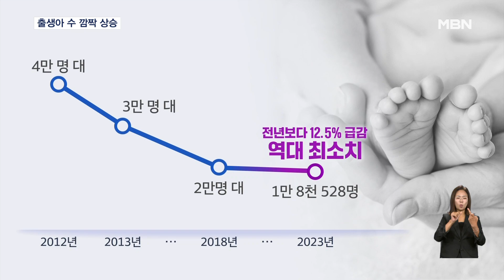"아가야 반갑다" 4월 출생아 수 깜짝 상승 [굿모닝 MBN]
【 앵커멘트 】
  올해 4월에 태어난 아기가 지난해 같은 달보다 500명가량 늘었습니다.
  온갖 대책에도 초저출생이 더 심각해지는 상황에서 반가운 소식이 아닐 수 없는데요.
  갑자기 늘어난 이유가 뭘까요.

【 기자 】
  올해 4월 태어난 아기는 모두 1만 9천 49명입니다.

  지난해 같은 달과 비교하면 521명, 2.8% 늘었습니다.

  월별 출생아 수가 1년 7개월 만에 처음으로 반등했습니다.

  통계청은 코로나19로 미뤄졌던 혼인이 2022년 말부터 늘어났고, 1년 반 정도 지나 출생아 수가 자연스레 늘어났다고 보고 있습니다.

  지난해 4월 출생아 수가 워낙 적어 기저 효과라는 분석도 나옵니다.

  실제 2012년까지 4만 명대였던 4월 출생아 수는 지난해 1만 8천 528명으로, 한 해 전보다 12.5% 급감했습니다.

  깜짝 반등에 불과하다는 지적이 나오는 이유입니다.

  올해 초 감소세가 여전했던 탓에 누적 출생아 수는 7만 9천 523명으로 여전히 역대 최저입니다.

  사망자 수가 출생아 수를 웃돌아 이번 달 인구는 9천 610명이 줄어 인구 자연감소도 4년 6개월 째 이어지고 있습니다.

  MBN뉴스 강서영입니다.

  그래픽 : 김수빈